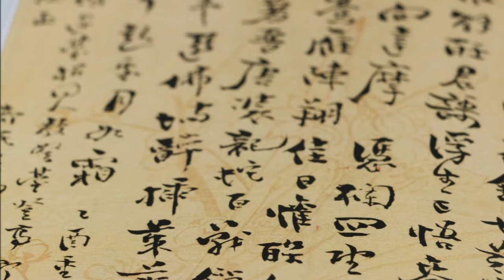Salbei ist völlig unterschätzt! Anwendung & Wirkung | Heilpflanze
Die Wirkung des Salbei [salvia officinalis] als natürliches Heilmittel ist seit langen Zeiten bekannt und auch als Küchenkraut ist er vielseitig nutzbar. Tipps zur Anwendung & Wirkung des Salbei als Heilpflanze in der Hausapotheke erfahrt ihr in diesem Video. Eure Foxy!

Es ist da! Hier kann mein Buch gekauft werden, als Ebook, Taschenbuch oder Hardcover & demnächst auch im analogen Handel.

Kapitel:
00:00 Heilkräuter aus dem Garten
00:24 Salbei als Heilpflanze | Sprüche
01:07 Salbei: Verwendung früher & heute
01:36 Salbei als Tee, Öl, Essig nutzen
01:58 Bedeutung und Wirkungen des Salbei
03:27 Salbeiblätter zur Zahnpflege
03:48 Salbei gegen Schweiß
04:39 Anwendung von Salbei nach Maria Treben
05:16 Mehr Kräutervideos | Kanal abonnieren